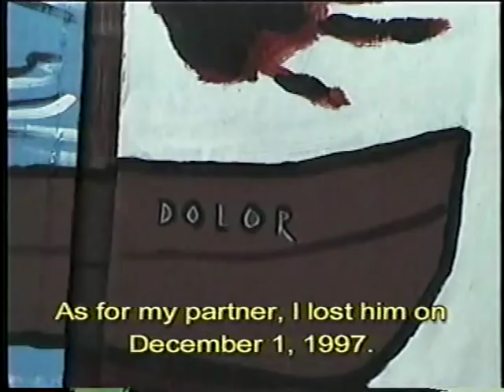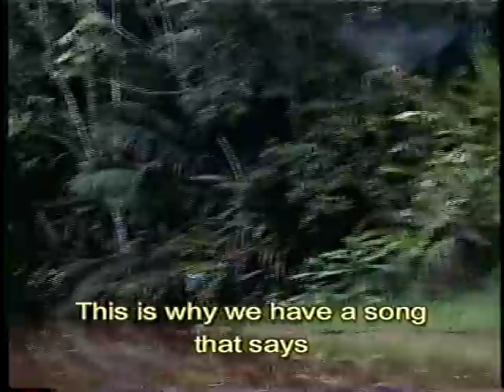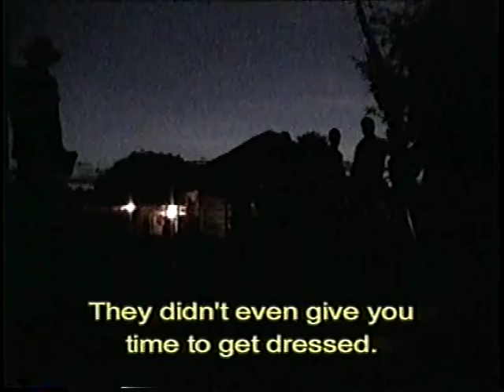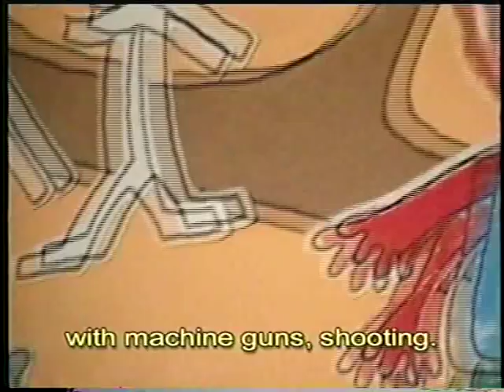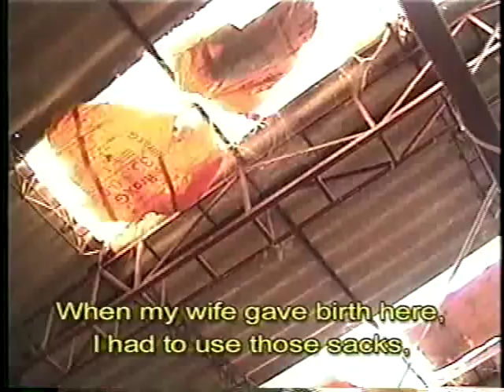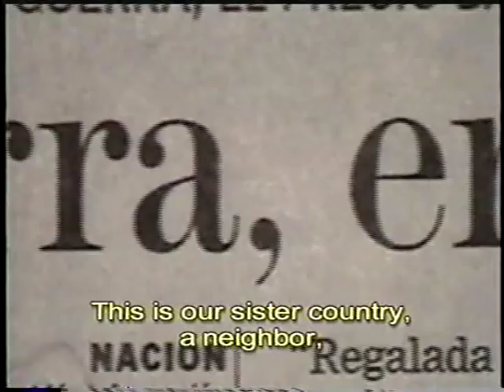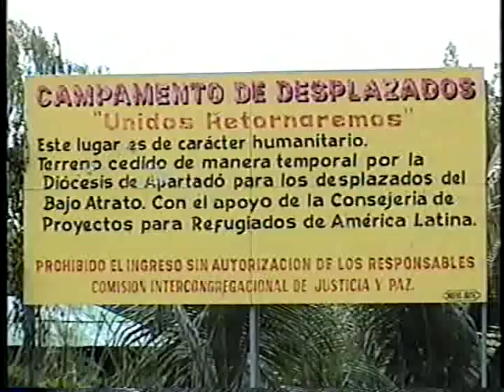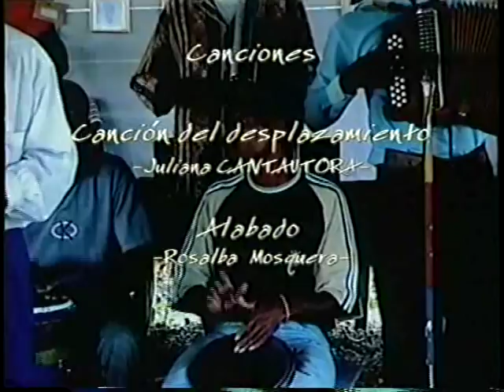Nunca Mas (Never Again), documentary on Colombia's internally displaced peoples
"As a study in remembrance, this documentary presents images and accounts of the Uraba Antioqueño and Chocoano communities, who were victims of the armed factions present in Colombia: guerrilla, paramilitary groups and the army. These are the elements that influenced the way they were violently expelled from their lands in 1997."